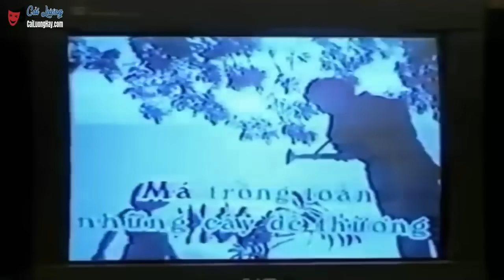Phát Hiện Vũ Linh Ngoại Tình Mẹ Chồng Dẫn Con Dâu Đi Bắt Ghen Và Cái Kết - Cải Lương Vũ Linh Đặc Sắc